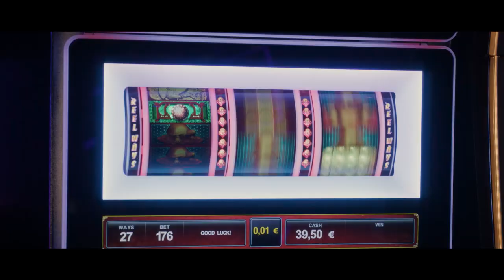Le Meilleur Rest A Venir | Bande Annonce | Mars 26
Suite à un énorme malentendu, deux amis d’enfance, chacun persuadé que l’autre n’a plus que quelques mois à vivre, décident de tout plaquer pour rattraper le temps perdu.

Directors: Alexandre de La Patellière, Matthieu Delaporte
Writers: Matthieu Delaporte (adaptation), Matthieu Delaporte (dialogue) |
Stars: Fabrice Luchini, Patrick Bruel, Zineb Triki